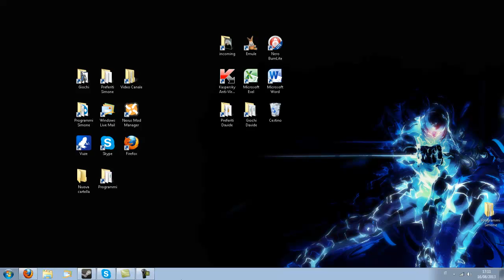200 iscritti =D!!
Questo video è stato fatto solo perchè mi andava di massacrare un pò la lingua italiana. Ah si, e anche per i 200 iscritti. No ma sul serio, grazie davvero =D!! Mi sembra ancora assurdo xD!! Oh e scusate se non sono capace a parlare italiano a 16 anni, sono piuttosto triste, lo so xD.